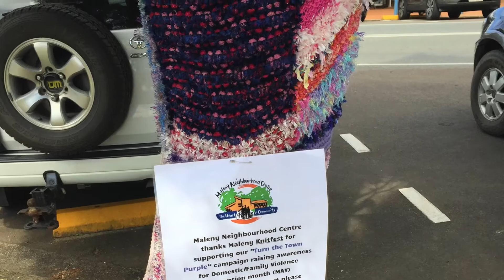Handcrafted By Ali on Holidays at Twin Waters Sunshine Coast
HI all,

I'm currently on holidays and just wanted to show you a quick preview.  I'll be back very soon with some more crafting video's in the next couple of day.

Until then. happy crafting.

Love Ali